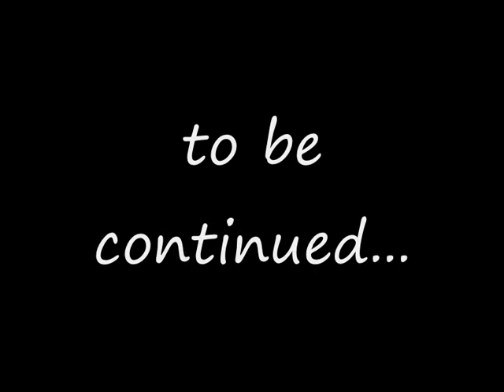Stanley karate video 2010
Video of Stan showing pics and clips of progress in Karate training